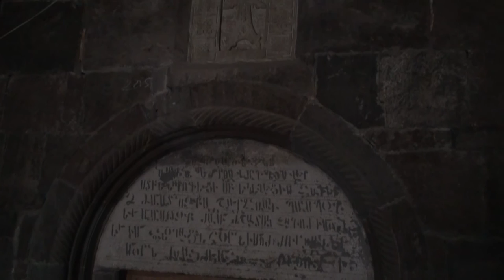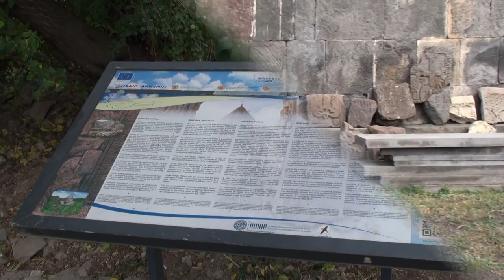Monastyr Gndevank - Dżermuk - Jermuk - Գնդեվանք - Armenia - Vayots Dzor